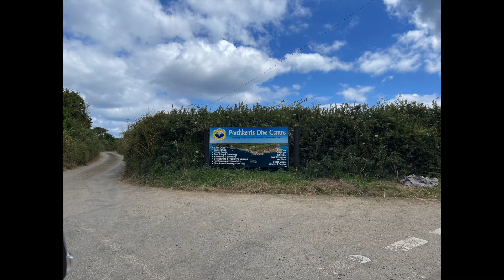Diving With Exeter BSAC 22nd to the 23rd 07 2022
Back from Borneo Joined up with Exeter BSAC last year . Just getting back into diving after 7 years not diving. Done 3 shore dives before this back here in the UK and then went on this wonderful camping week end. loved it and my first boat dive. Some tweeking to do and more dry suit dives to do. This was in a 5 mil wetsuit. camera skill need some management too. Bit stale.